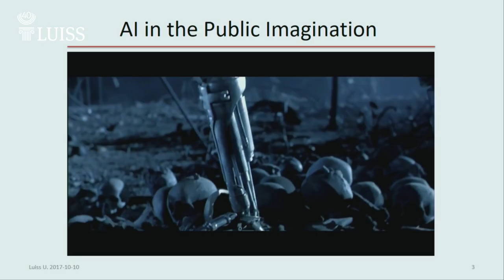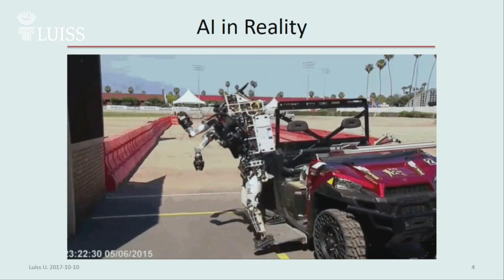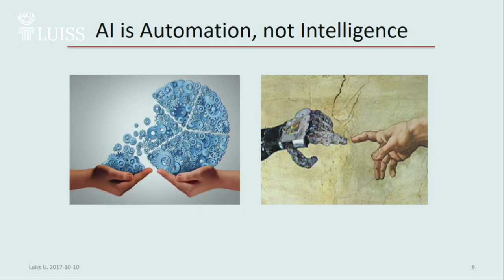Jerry Kaplan - Part 1 - Artificial Intelligence: what everybody needs to know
LUISS LOFT, October 10, 2017